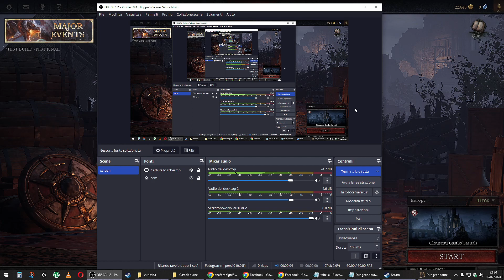DB - DUNGEONBORNE - Presentazione del gioco in game test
Dungeonborne , D&D , Rol, FPS, Magic, Gameplay, Ita, ES, Eng, PVE, PVP, loot,